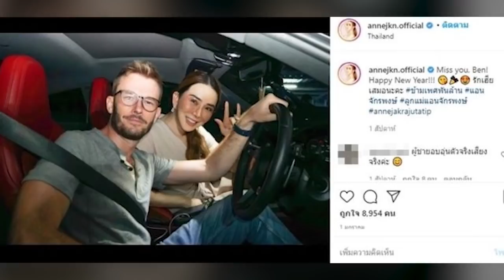พี่น้องต่อยกัน! แอน จักรพงษ์ ข้ามเพศหมื่นล้านหารักแท้ สุดท้ายเหลือหนึ่งเดียว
ข้ามเพศหมื่นล้านออดิชั่นรักแท้ แอน เผย 4 หนุ่มคนพิเศษ สุดท้ายเหลือคนเดียว ออดิชั่นสามีเป็นตัวเป็นตน รับพี่น้องแท้ๆต่อยกันหลายรอบ

ผู้หญิงข้ามเพศหมื่นล้าน รวยที่สุดในเอเชีย รวยเป็นอันดับ 3 ของโลก แอน จักรพงษ์ โชว์บ้านอลังการ 8 หลังของตัวเองและครอบครัว พร้อมพาไปดูอาณาจักร แอน สถานที่ทำงานใหญ่โตมโหฬารมากๆ เต็มไปด้วยศิลปะเลอค่าและมูลค่าสูงลิ่ว ทายาทพันล้าน แอน ชุดว่ายน้ำตัวละแสนลูก คิดถึงเฮีย แฟนๆเชียร์อันดับ1 แอน พาชมออนเซ็นบ้านหรู แก้ผ้ากับหนุ่ม รักแท้แพ้ใกล้ชิด หลังแฟนตัวจริงติดโควิด